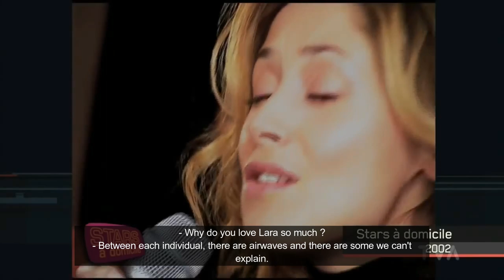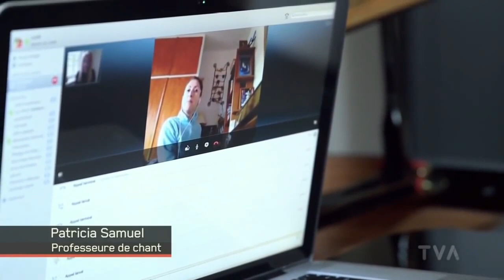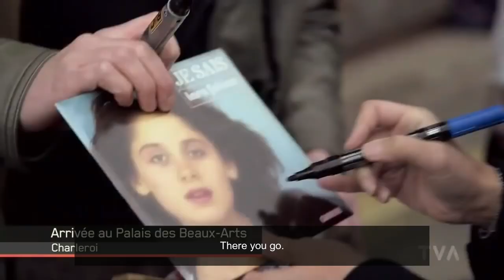[Eng Subs] Lara Fabian preps for a show, talks recovering from her ED | INTERVIEW (Access ill. 2013)